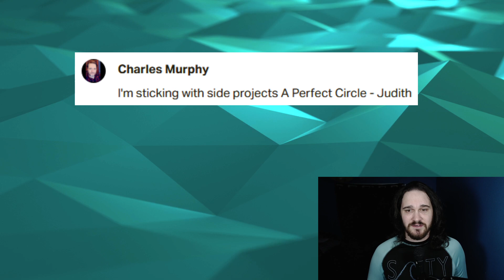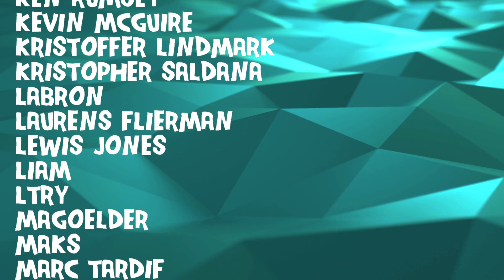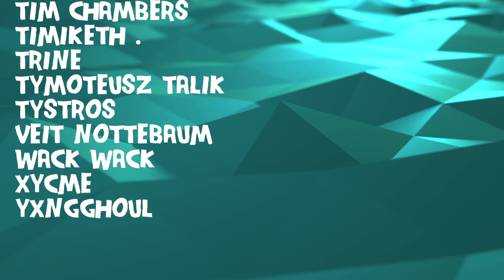Composer/Musician Reacts to A Perfect Circle - Judith (REACTION!!!)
Bryan reacts to and talks about his thoughts on A Perfect Circle - Judith (Official Music Video)